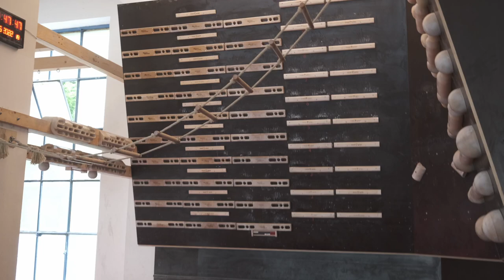Bouldering in Berlin(Bouldergarten)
Bouldering V-rog
fun experience with Sojung, Kyu, Hanko, Haneul, Gogo.
Guess I'll have to buy a gimbal :ㅇ